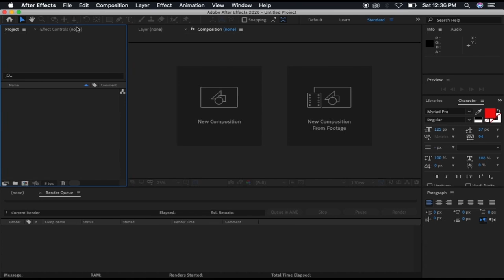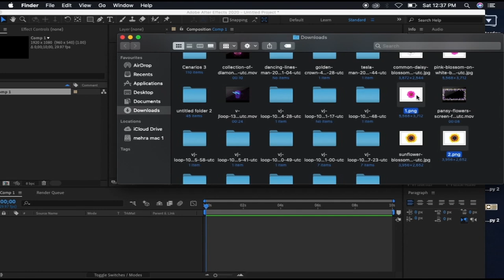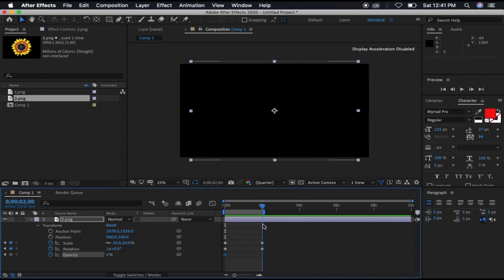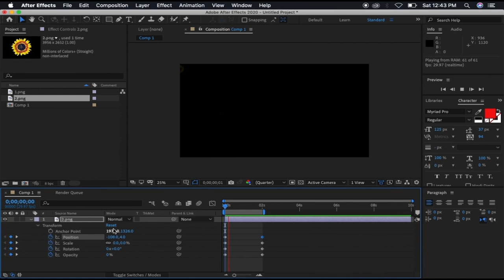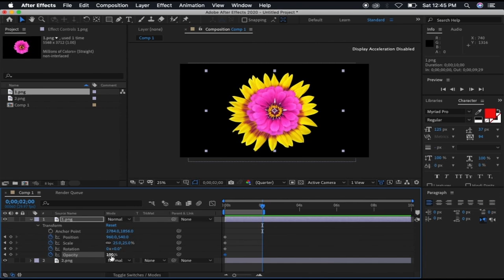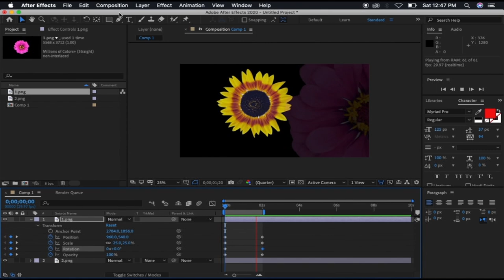how to make simple animation in after effects